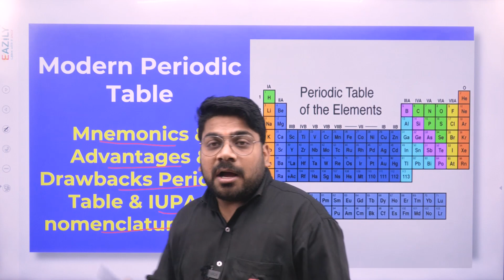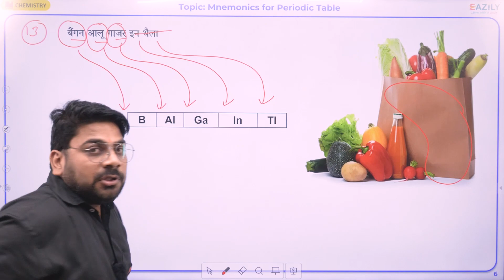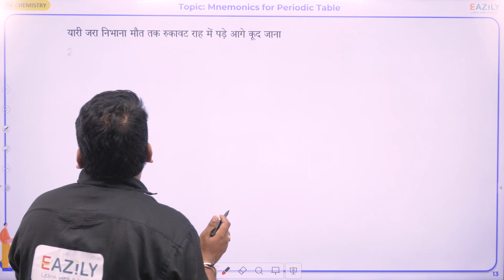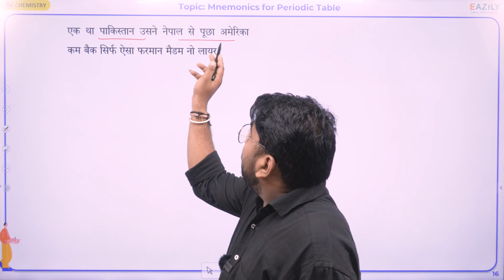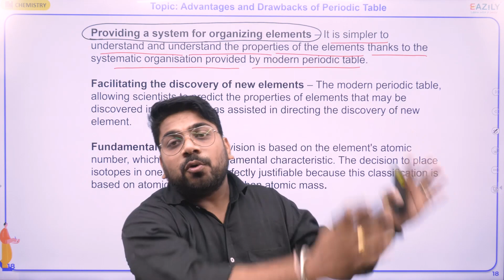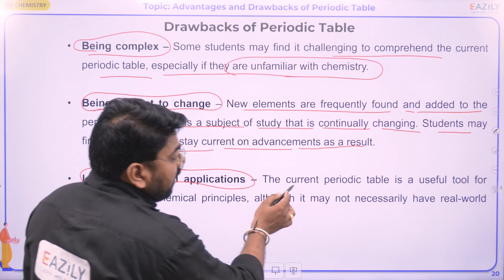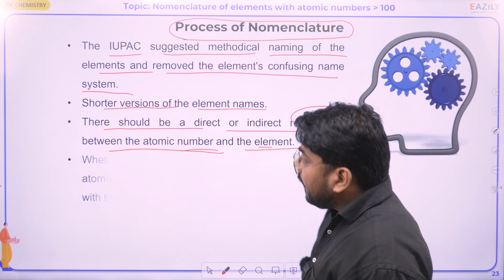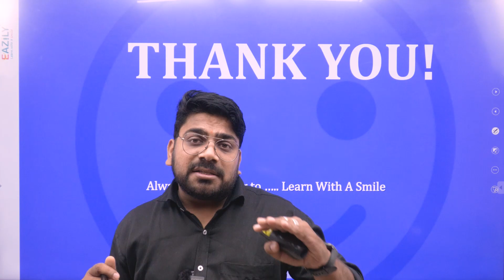Classification of Elements and Periodicity in Properties | Class 11 Chemistry | NEET 2025 - Eazily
Today's Topic is "Classification of Elements and Periodicity in Properties  (Introduction of periodic table , dobereiner law, newland law )"
Watch Live class of Chemistry for NEET 2025 exam. Get Excellent Explanation by your Subject Expert Ashok sir.